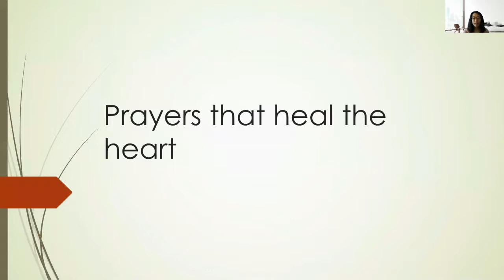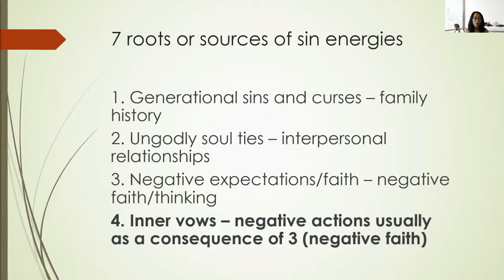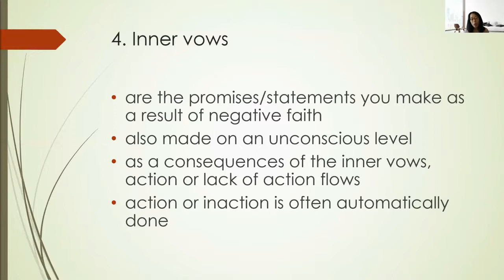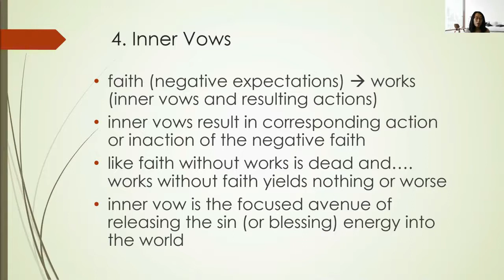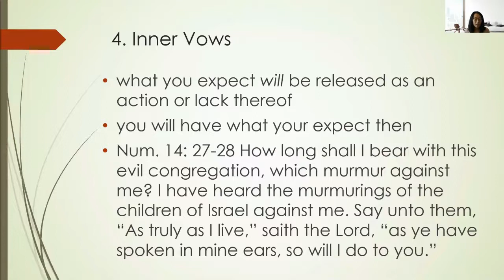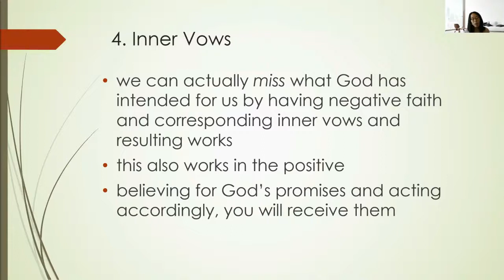Prayers That Heal The Heart - Course - Session 13A - Inner Vows - Nancy Low.